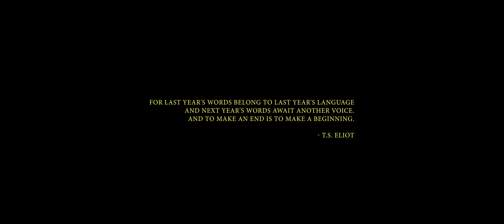2019 Recap - GH5 Demo Reel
2019 was AMAZING! Here's to 2020!

DJI Ronin-S
DJI Mavic 2 Pro
RødeLink Film Kit